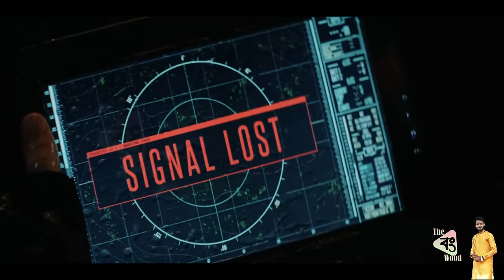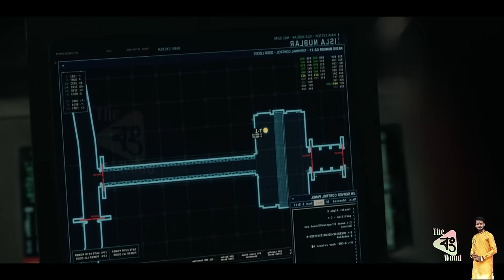Jurassic World Fallen Kingdom (2018) Film Explained in Bangla | Jurassic World - 2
Jurassic World: Fallen Kingdom is a 2018 American science fiction action film and the sequel to Jurassic World. Directed by J. A. Bayona, it is the second installment of the Jurassic World trilogy, and the fifth overall installment of the Jurassic Park franchise. In this video i am Explained this movie in Bangla.

Credits:
Images and footage Source: Universal Pictures
Director: J. A. Bayona
Producer: Frank Marshall
Edited By: Bernat Vilaplana